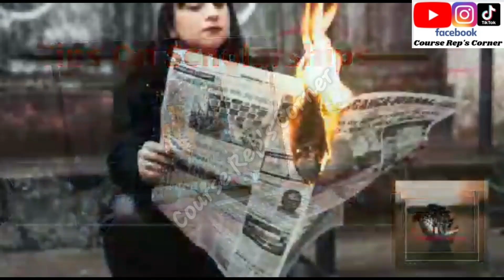The OBA OF BENIN KINGDOM; OBA EWUARE II Sends His CONDOLENCE MESSAGE To RAYMOND DOKPESI FAMILY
Hi Family 👪,
Good Morning 🌄,

I Will Be Sharing 😊 The OBA OF BENIN KINGDOM; OBA EWUARE II Sends His CONDOLENCE  MESSAGE To RAYMOND DOKPESI FAMILY